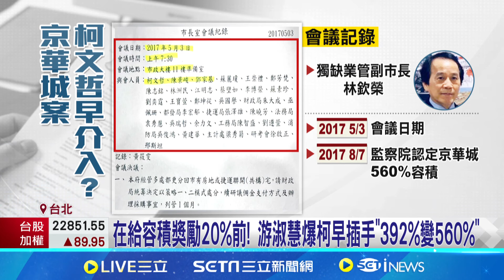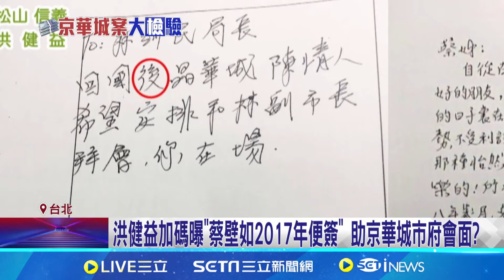"京"案馬拉松提訊第四輪 柯文哲下囚車先揮揮手｜三立新聞網 SETN.com